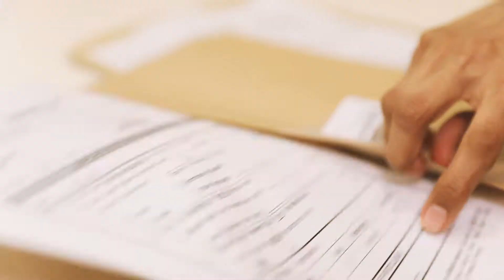Preparing for your surgery #6: Admission day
On the day of your surgery, you will need to report to the respective centre to register. For a hassle-free journey find out about the process in this video